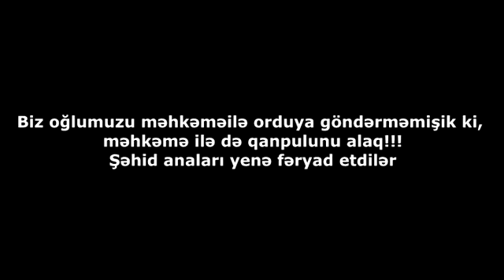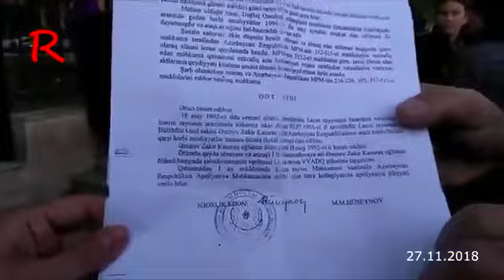Bir qurup şəhid ailəsi yenidən prezident aparatı qarşısında etiraz etdilər.